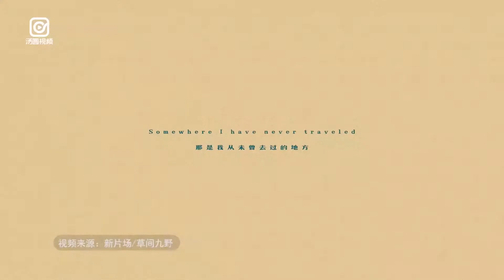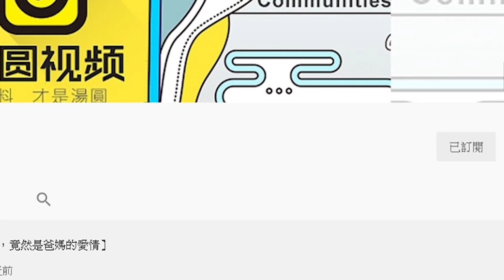【直男單身有原因，小姐姐海邊浪漫發問，被一句话反懟至無語】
年少時都喜歡漫畫裡那種完美暖男，現實裡浪漫的夜晚，如果有个不解風情的男孩子在旁邊，畫風是怎樣？